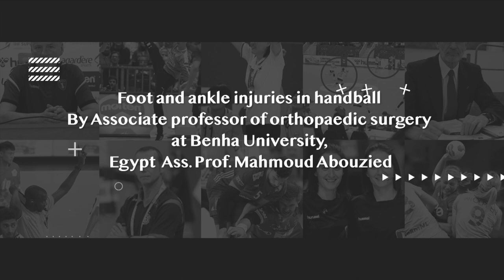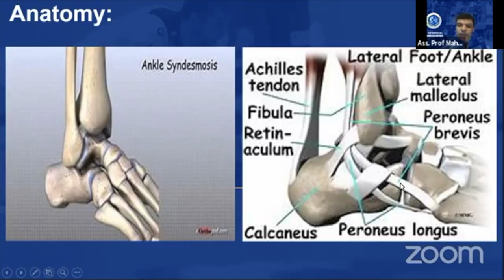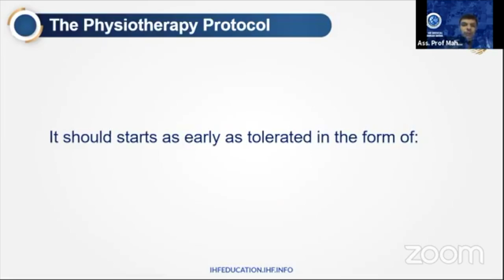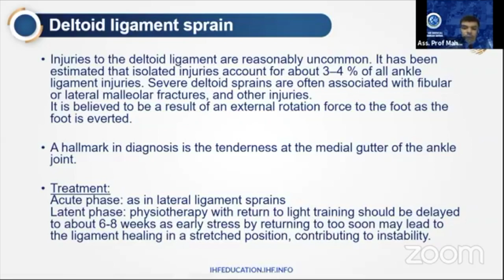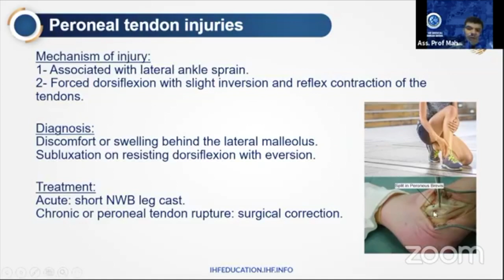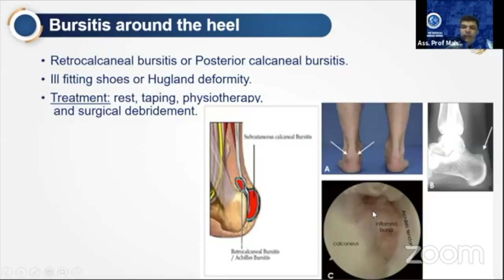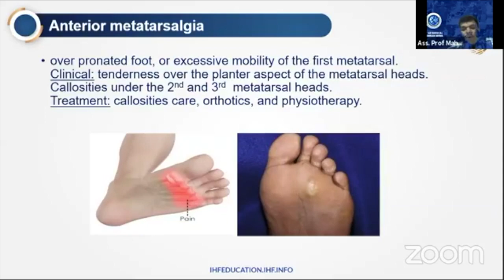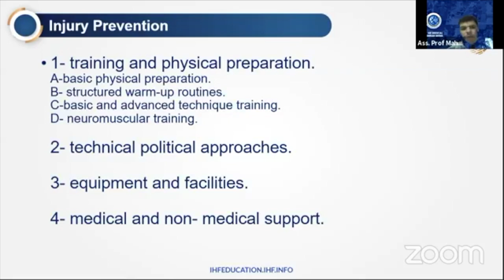Foot and ankle injuries in handball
By Associate professor of orthopaedic surgery at Benha University, Egypt  Ass. Prof. Mahmoud Abouzied